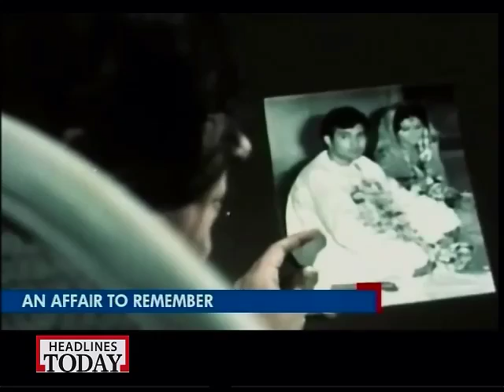An affair to remember with Sahir Ludhianvi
Sahir Ludhianvi, a romantic poet, was considered one of the greatest lyricists in Bollywood, and he made his debut in films writing lyrics for the film Aazadi Ki Raah Par.